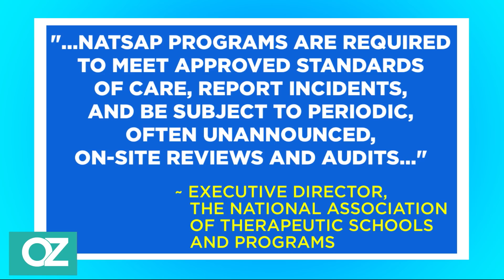Paris Hilton Speaks Out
FInd out how to live a healthier life with Sharecare!

- he Hollywood icon joins me today and opens up about the alleged emotional abse she was subjected to at a boarding school she was sent to by her parents